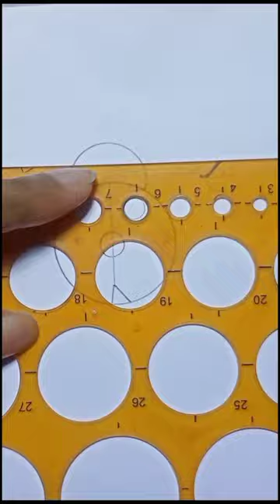How To Draw Ladybug Easy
how to draw ladybug step by step
how to drawing ladybug
how to make ladybug in paper
how to draw ladybug for beginners
how to draw ladybug in easy way
how to draw ladybug with numbers
how to draw ladybug with pencil
how to draw bedbug
how to draw bed bug
how to draw bed bugs out